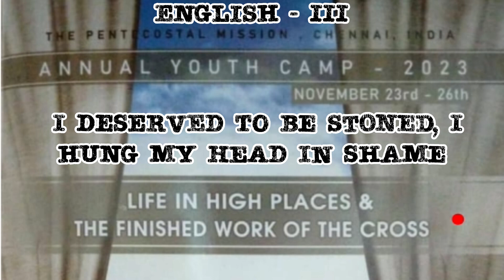I deserved to be stoned, I hung my head in shame | 2023 Annual Youth Camp English Song 3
I deserved to be stoned, I hung my head in shame,
The devil had his way, and I had no word to say.
Then I came to the cross, and gave my life to Jesus,
Now I say to the devil: "Get out of the way!"

Out of the way, oh, out of the way,
All that was against me, He took out of the way:
He nailed it to His cross and showed me the way
Now He is the way, I'll never go out of the Way